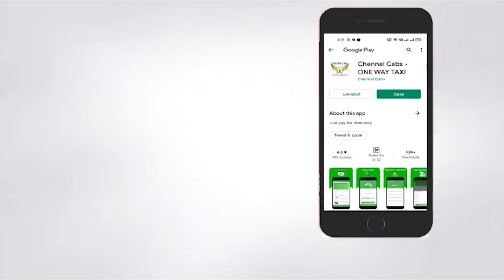மிதந்து சென்ற பொம்மை... பின்னாடியே சென்ற டைவிங் வீரர்கள்.. வெற்றி உடல் கண்டெடுக்கப்பட்டது இப்படிதான்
மிதந்து சென்ற பொம்மை... பின்னாடியே சென்ற டைவிங் வீரர்கள்... வெற்றி துரைசாமி உடல் கண்டெடுக்கப்பட்டது இப்படிதான்